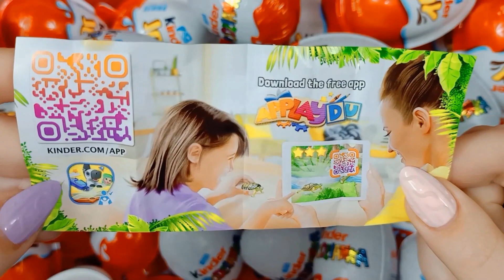100 Kinder Surprise Eggs | kinder surprise natoons | A Lot Of Candy | ASMR Satisfying video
Hi!!! 😊😊😊
Today we're opening Surprise Eggs - Kinder Surprise Natoons asmr